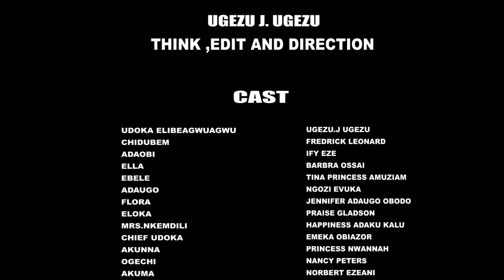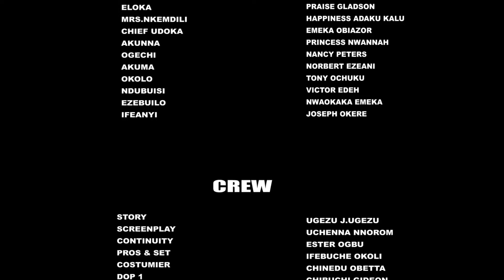Please Try Your Best To Watch This Super Interesting Family Movie And Learn From It-Fredrick Leonard